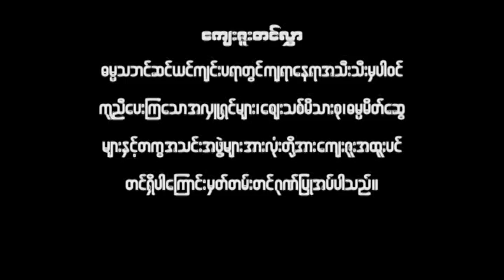{စြန္႔ႏိုင္ေလေလ၊ ခ်မ္းသာေလေလ အပိုင္း(၄)}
ထိုင္းႏိုင္ငံရေနာင္းျမိဳ႔ စဖန္ပလားေစ်းသစ္တြင္၃.၂.၂၀၁၉ ရက္ေန႔ည ရန္ကုန္ၿမိဳ့ နယ္လွည့္ ဓမၼကထိက ျပည္တြင္းျပည္ပနယ္လွည့္သာသနာျပဳ တရားေဟာဆရာေတာ္ ဓမၼေစတီအရွင္ေကာသလႅ ေဟာၾကားခ်ိးျမွင့္ေသာ {စြန္႔ႏိုင္ေလေလ၊ ခ်မ္းသာေလေလ အပိုင္း(၄)}